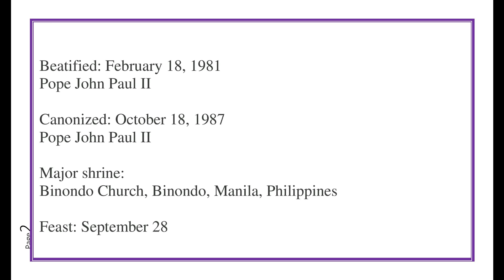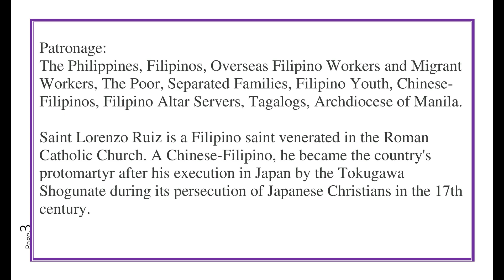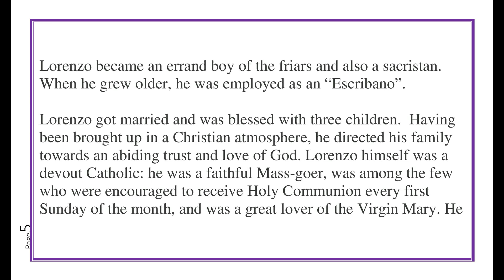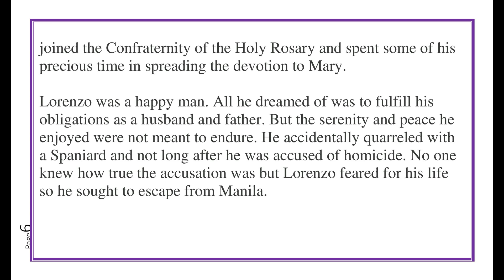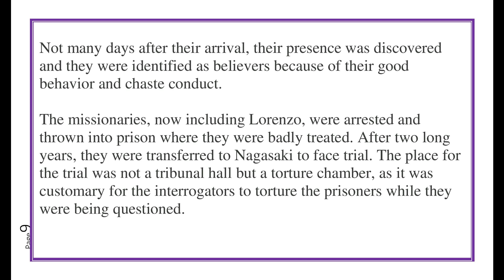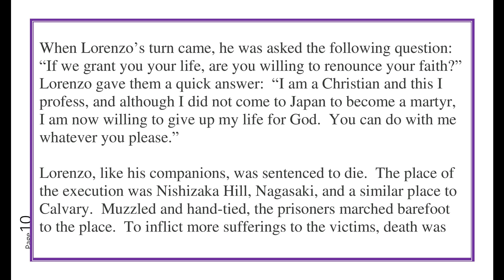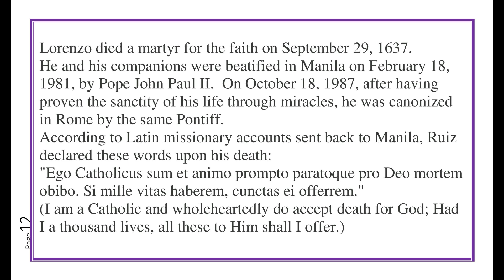Saint Lorenzo Ruiz of Manila